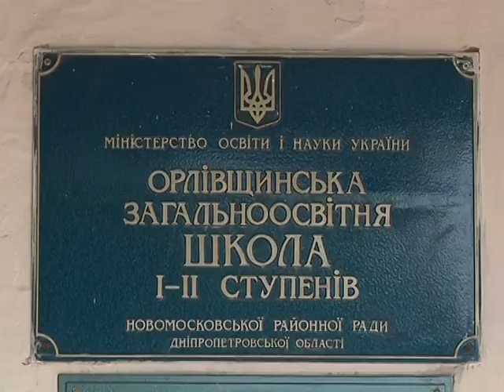Солошенко "Поддержка учебных заведений"